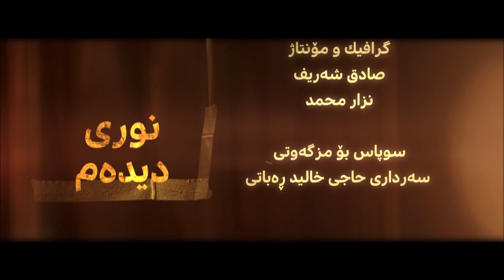بەشی ٢٦ (نووری دیدەم) بەرجەستەبوونی نوێژ